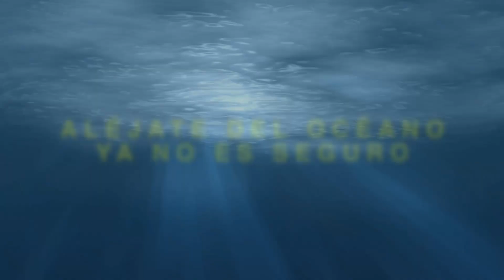Aléjate Del Océano. Ya No Es Seguro.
Una emocionante aventura en las profundidades inexploradas del océano! En este asombroso video, te llevaremos a bordo de un barco de investigación que se aventuró en lo desconocido y descubrió algo verdaderamente extraordinario.

Un equipo de científicos se encontraba en medio de una misión de investigación en aguas remotas cuando, de repente, se encontraron con una asombrosa y nueva especie de ballena que jamás había sido vista antes.

Pero la maravilla no termina aquí. Mientras estaban maravillados por la belleza de la nueva especie de ballena, el equipo de investigación se encontró con algo completamente inesperado. Seres misteriosos con tentáculos resplandecientes, parecidos a medusas, emergieron de las profundidades.